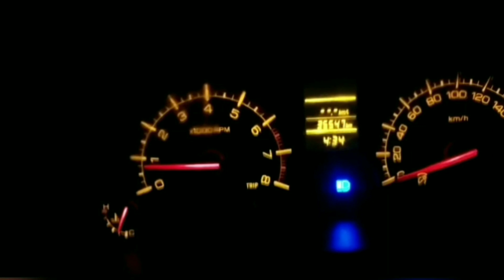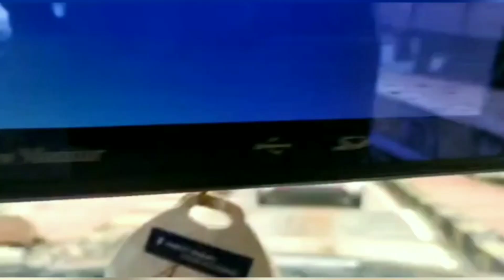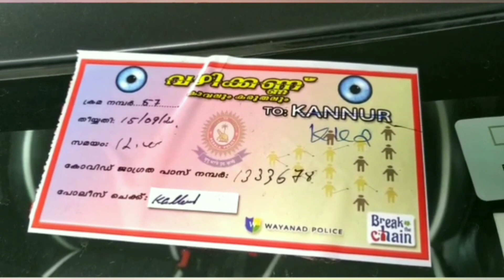Travelling from Kerala to Bangalore | Interstate travel during Covid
Interstate travel during Covid 19